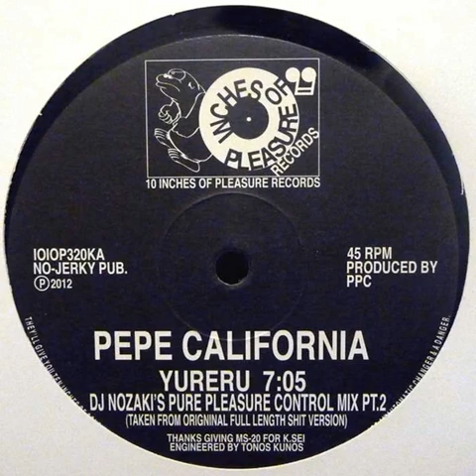Kek California Shake - Shadilay 2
Pepe California Yureru